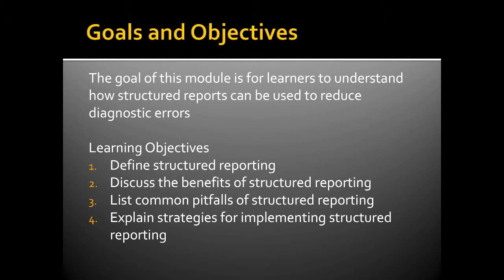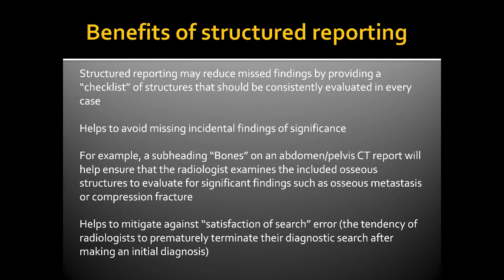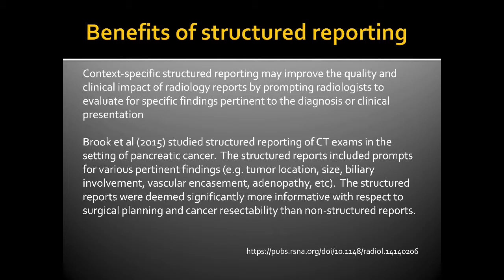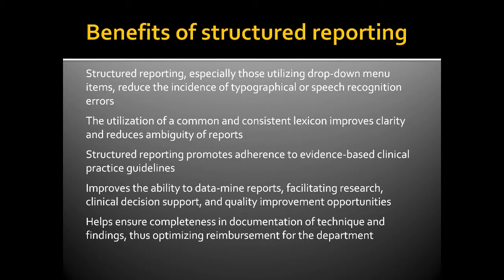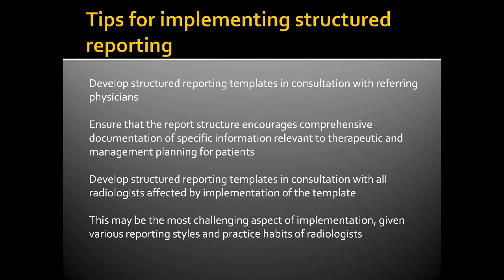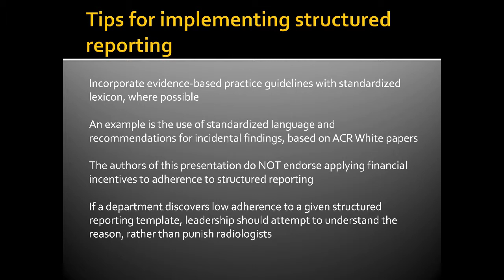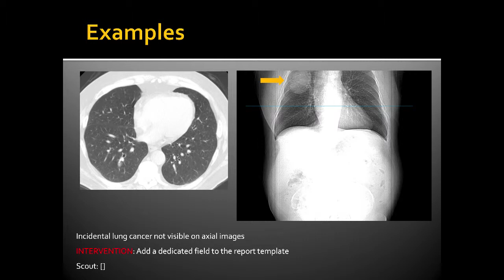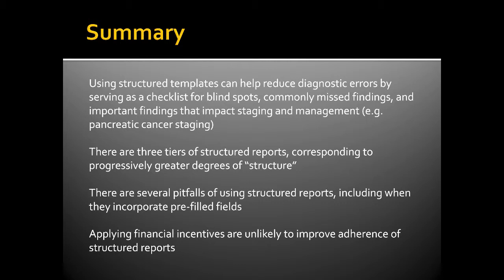Module 7: Using structured reports to reduce errors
Goals: understand how structured reports can be used to reduce diagnostic errors

Objectives:
1. Define structured reporting
2. Discuss the benefits of structured reporting
3. List common pitfalls of structured reporting
4. Explain strategies for implementing structured reporting